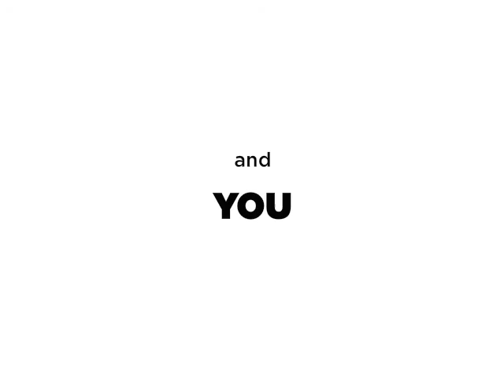Participating Presence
Vernissage London presents art extravaganza Participating Presence ,
The Gallery in Cork Street, 19-24th September 2011. Izabella Kay- painting installation, Kissinger Twins- Interactive video and YOU.
Art critique by Estelle Lovatt, art critic & broadcaster in Art of England Magazine September issue.